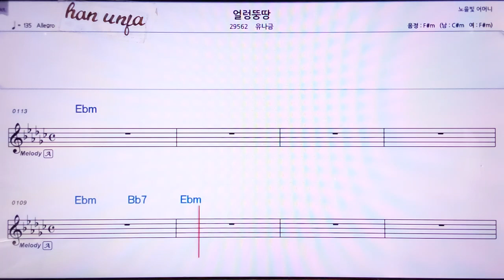💖얼렁뚱땅/유나금 👍MR,노래방, 악보, 코드,Karaoke With Sheet Music